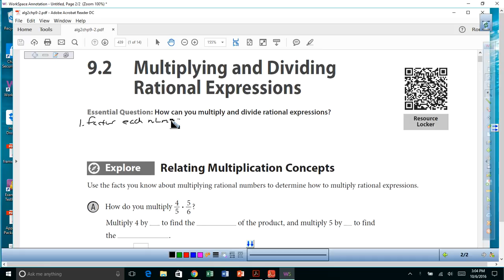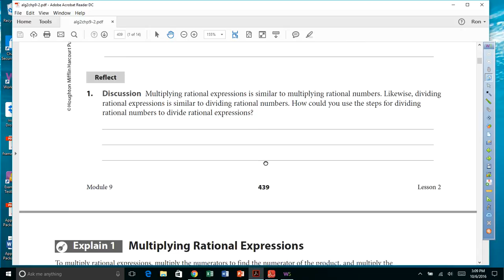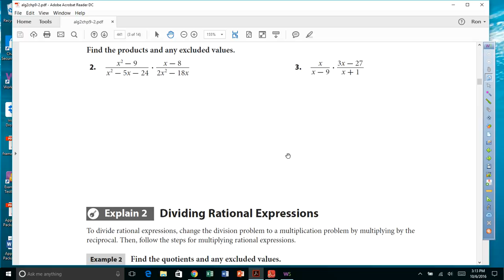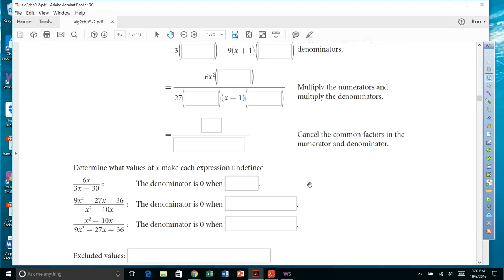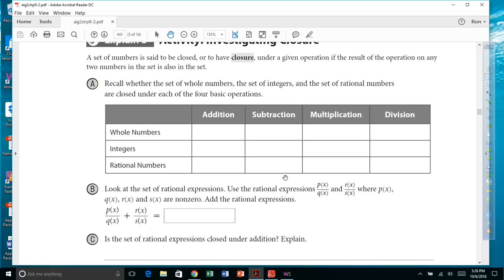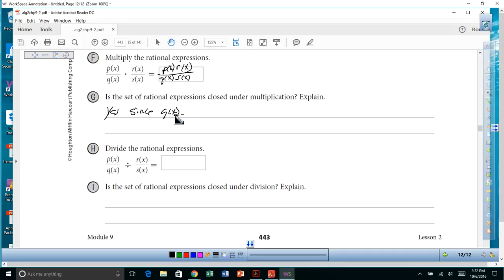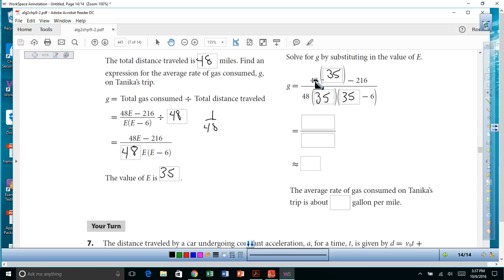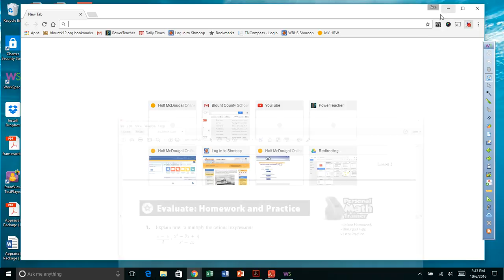alg2lesson9 2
Multiplying and Dividing Rational Expressions
Alg 2